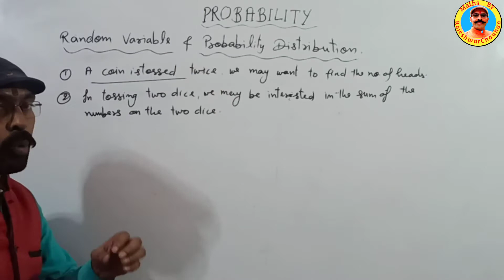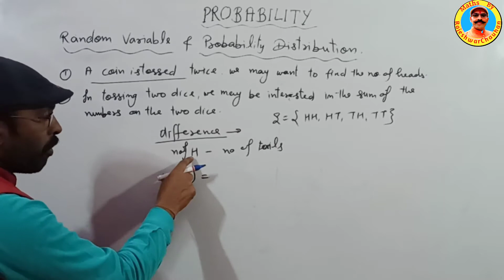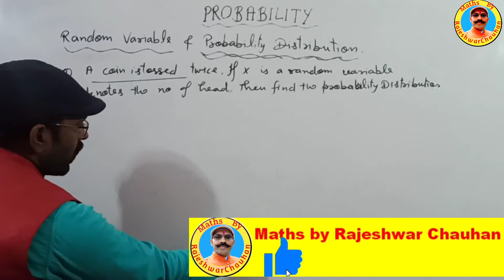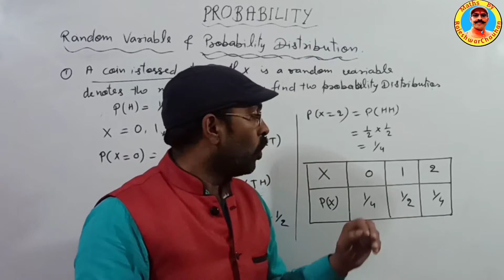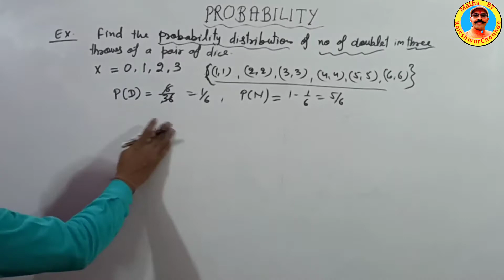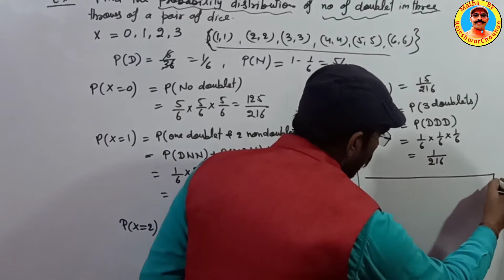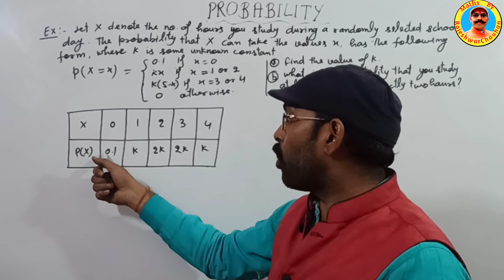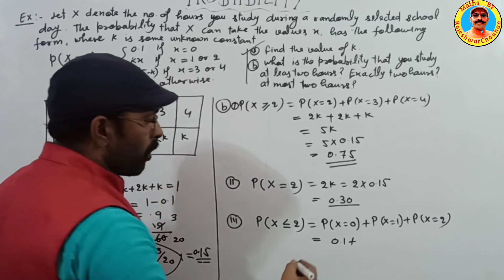XII Maths Probability Part-10, Random Variable & Probability Distribution by Rajeshwar Chauhan Sir.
In this video we have discussed about the topic Random Variable and Probability Distribution with some examples to the chapter-13 probability of Maths Class XII.